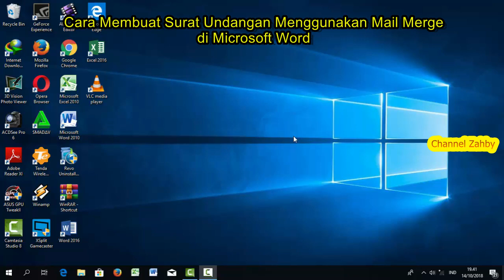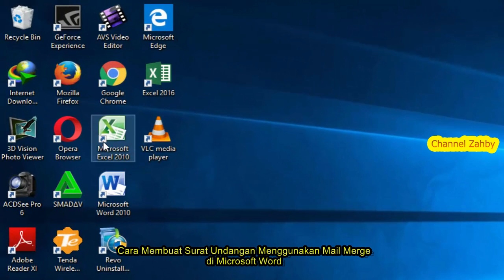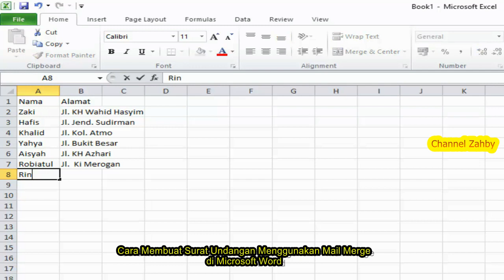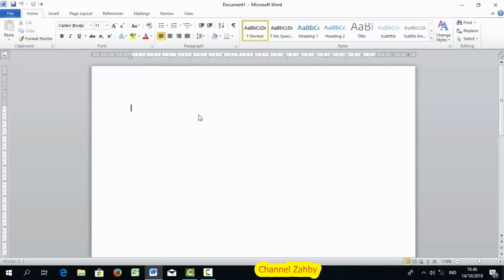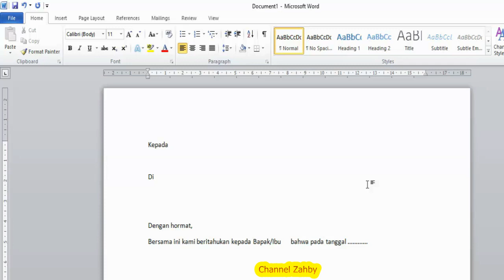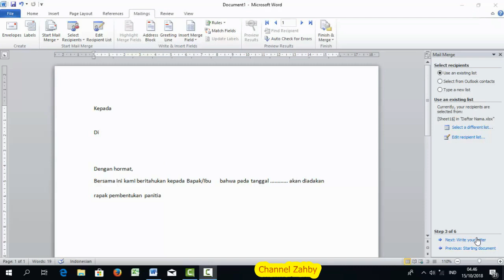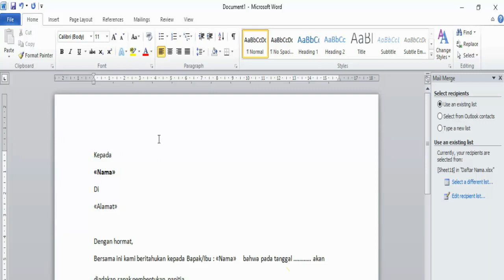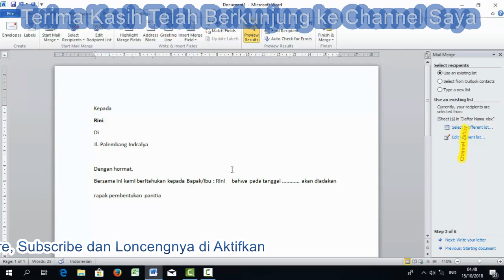Cara Membuat Surat Undangan Menggunakan Mail Merge di Microsoft Word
Teman-teman kali ini saya akan sharing tentang pembuatan surat dengan data nama dan alamat yang banyak dengan satu bentuk format surat/surat undangan , disini saya beri judul : Cara Membuat Surat Undangan Menggunakan Mail Merge di Microsoft Word

Untuk teman2 mari kita belajar dgn cerdas jujur sportif utk kemajuan channel kita masing2,, alangkah baiknya kita biasakan utk menonton 2 mnt lebih dulu baru komen sesuai materi vidio dan baru kita mengsubs utk menghindari spam, dan demi keamanan kita bersama alangkah baiknya hindari menulis kata2 sub&like back  palagi menulis nominal sub ...sekalipun teman-teman tulis A I U E O Pasti akan sy datengi channel kalian sob...terimakasih buat semuanya yg sudah Hadir...ayo semangat teman dan semoga sukses🙏